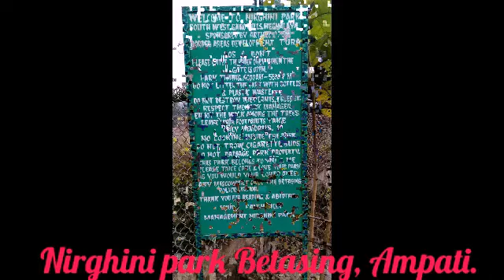Some kinds of pictures